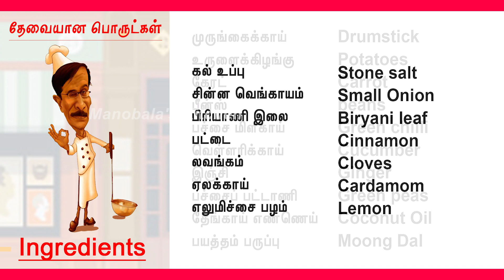மாப்பிள்ளை சொதி | Mappillai Sodhi | Manobala's Kitchen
Sodhi curry is also known as "Mappillai Sodhi" in the Tirunelveli area of Tamilnadu. The word "Mappillai" means bridegroom in Tamil.

As Aadi month has already started,  here's an authentic South Indian recipe that will make your day flavourful.

Learn how to make Mappillai Sodhi in Manobala's Kitchen.